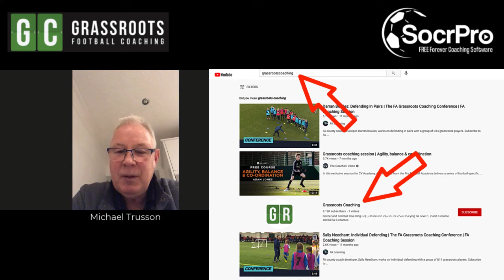Michael Trusson - Grass Roots Soccer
- Listen in as Michael Trusson reveals how to get all his session plans and coaching license "Cheat sheets" 100% for FREE.